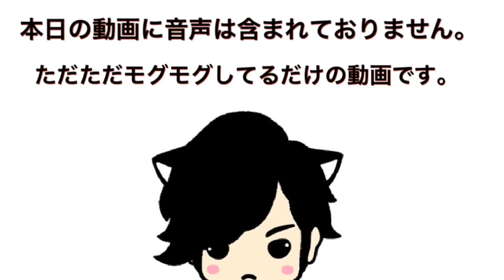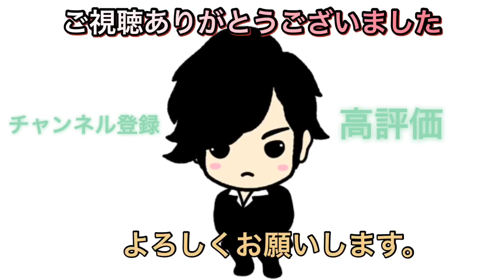ご褒美たらふく食らう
今回はご褒美企画として美味しいご飯を頂きました。

今回、音声は入れておりませんので気にされる方は視聴をお控え下さい。
観ちゃダメですよ。ぜったい再生しちゃダメですからね。

久保田悠来オフィシャルファンクラブ『 Rシテぃ』
こちらではより濃厚な配信をやっております。